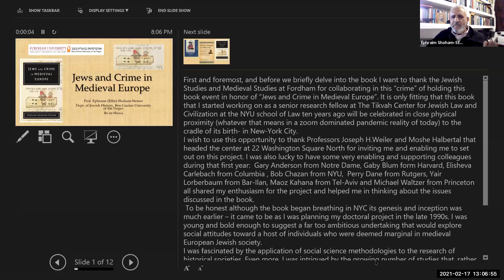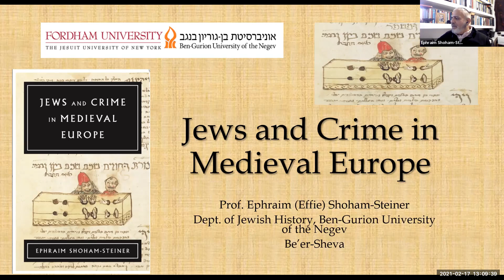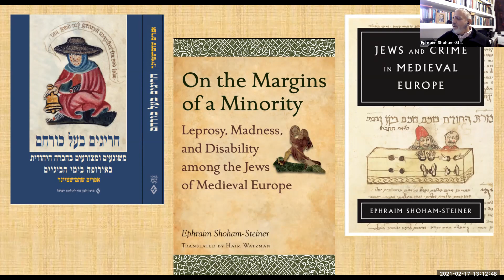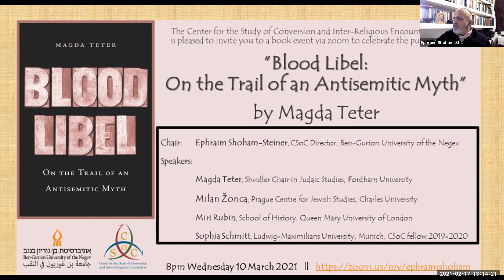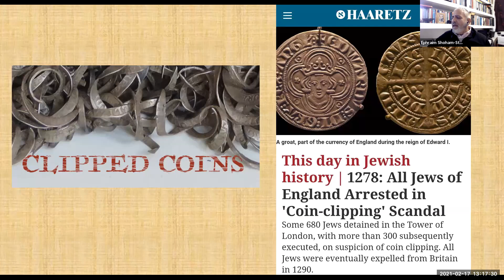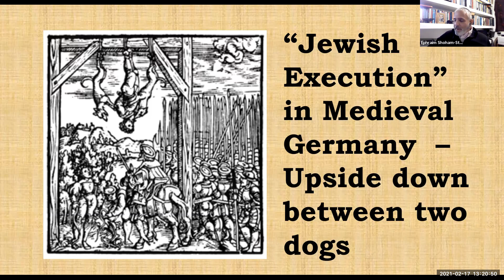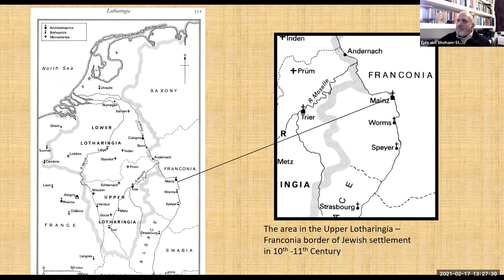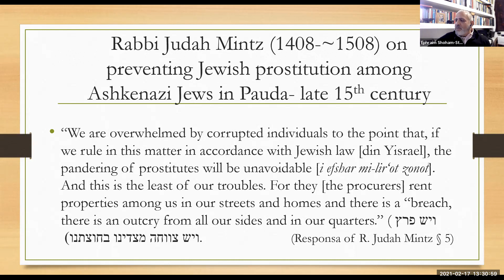Ephraim Shoham Steiner, "Jews and Crime in Medieval Europe"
in conversation with Nicholas Paul and Magda Teter

Jews and Crime in Medieval Europe is a topic laced by prejudice on one hand and apologetics on the other. Beginning in the Middle Ages, Jews were often portrayed as criminals driven by greed. While these accusations were often unfounded, at times criminal accusations against Jews were not altogether baseless. Drawing on a variety of legal, liturgical, literary, and archival sources, Ephraim Shoham-Steiner examines the reasons for the involvement in crime, the social profile of Jews who performed crimes, and the ways and mechanisms employed by the legal and communal body to deal with Jewish criminals and with crimes committed by Jews. A society’s attitude toward individuals identified as criminals—by others or themselves—can serve as a window into that society’s mores and provide insight into how transgressors understood themselves and society’s attitudes toward them.

Ephraim Shoham-Steiner is professor of medieval Jewish history at Ben-Gurion University of the Negev in Be’ersheva Israel, where he is the director of the Center for the Study of Conversion and Inter-Religious Encounters.  He is the author of On the Margins of a Minority: Leprosy, Madness, and Disability among the Jews of Medieval Europe (Wayne State University Press, 2014) and Jews and Crime in Medieval Europe (Wayne State University Press, 2020).

Nicholas Paul is Associate Professor of History at Fordham University and the author of To Follow in Their Footsteps: The Crusades and Family Memory in the High Middle Ages (Cornell University Press, 2012).

Magda Teter is Professor of History and the Shvilder Chair in Judaic Studies at Fordham University, and the author of Jews and Heretics in Catholic Poland (2005), Sinners on Trial (2011), and Blood Libel: On the Trail of an Antisemitic Myth (2020).